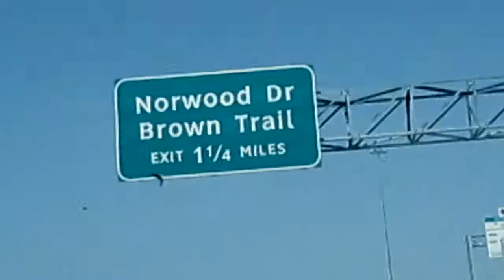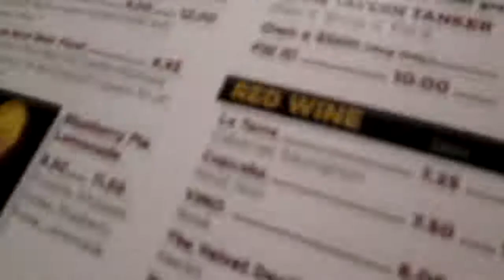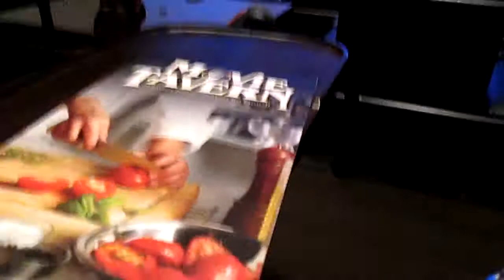VLOG | Birthday Outfit, Movies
welcomes my lovely Tiaras! I'm back with another video but this time on my new camera! but I don't want to make this long but go head and like this video for more vlog videos!

DONT FORGET YOU WERE BORN A STAR SO LETS SHINE TOGETHER:)

XOXO, Tiarakatrice💋